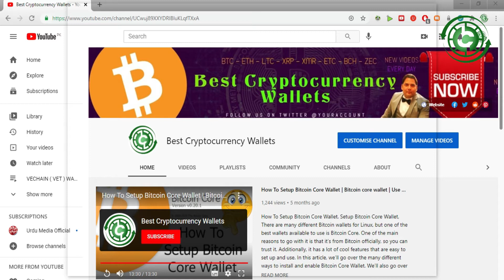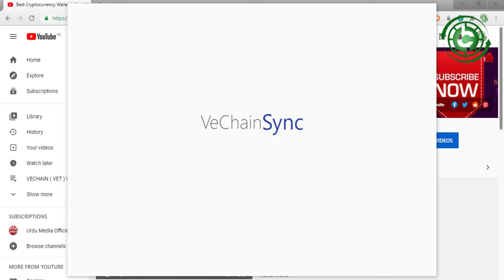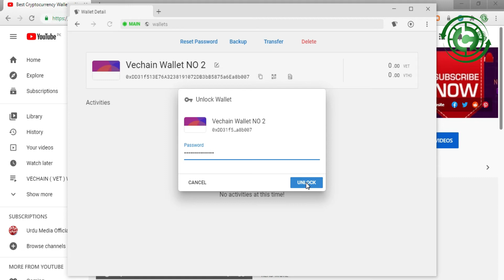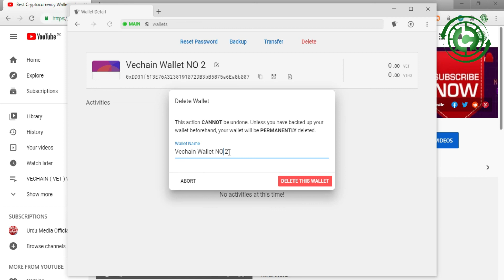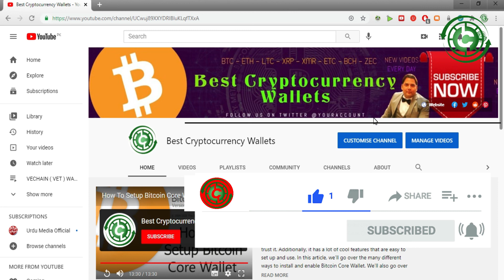How To Delete Useless Wallets of Vechain ( VET ) | Best Cryptocurrency Wallets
How To Delete Useless Wallets of Vechain ( VET ). VeChain is an enterprise-focused blockchain ecosystem that aims to enhance supply chain management by connecting blockchain technology with the real world through 'a comprehensive governance structure, a robust economic model, and advanced IoT integration'. VeChain enables manufacturers to assign products with unique identifiers on the platform, thereby allowing participants to track the movement and provenance of products in a supply chain. Started in June 2015.